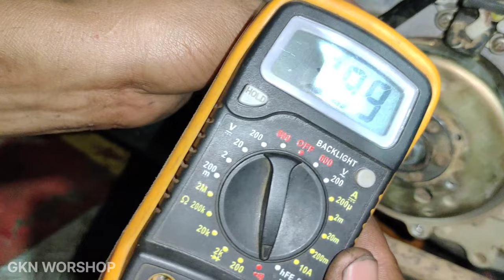TVS XL 100 current problem💥स्पार्क प्लग पर करंट ना तो कैसे चेक करें।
TVS XL 100 BS4 current problem

TVS XL 100 spark plug current problem

bs6 Hero HF deluxe RPM problem video

bs6 Splendor ECM input output video

CD Deluxe ACG starter setting video

Splendor ACG starter fitting video

इंजन में ACG स्टार्टर फिटिंग स्टार्टिंग वीडियो

BS6 हीरो स्प्लेंडर स्पार्क प्लग करंट प्रॉब्लम वीडियो

BS6 होंडा शाइन स्पार्क प्लग करंट प्रॉब्लम सॉल्व वीडियो

BS6 TVS sport starting problem video

इंजन ऑयल चूड़ी बनाने वाला टफ कैसे बनाएं वीडियो

Bs6 हीरो स्प्लेंडर फुल इंजन फिटिंग वीडियो

मोटरसाइकिल फ्यूल पंप कैसे रिपेयर करें वीडियो

bs6 Passion Pro starting problem video

bs6 Passion Pro missing problem video

fuel pump pressure testing gas kaise banaen

bs6 हीरो HF Deluxe मिसिंग प्रॉब्लम वीडियो

bs6 होंडा एक्टिवा स्टार्टिंग प्रॉब्लम वीडियो

bs6 हीरो HF DELUXE फूल पंप प्रॉब्लम वीडियो

bs6 होंडा एक्टिवा 6G स्टार्टिंग प्रॉब्लम वीडियो

bs6 Bajaj platina starting problem video

bs6 Honda motorcycle error code video

bs6 Hero Splendor i3s self problem video

bs6 Honda Activa gearbox problem video

bs6 Hero HF Deluxe self problem video

bs6 Hero Splendor Plus self problem video

bs6 Hero HF deluxe missing problem video

bs6 Honda shine headlight problem video

TVS Apache RTR मिसिंग प्रॉब्लम वीडियो

फ्यूल पंप  रिपेयर करने का गलत तरीका वीडियो

bs6 हीरो प्लेजर प्लस RPM problem